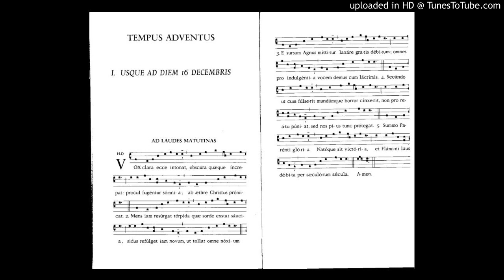Hymnus: Vox clara ecce intonat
Inno alle Lodi mattutine del tempo di Avvento fino al 16 dicembre.